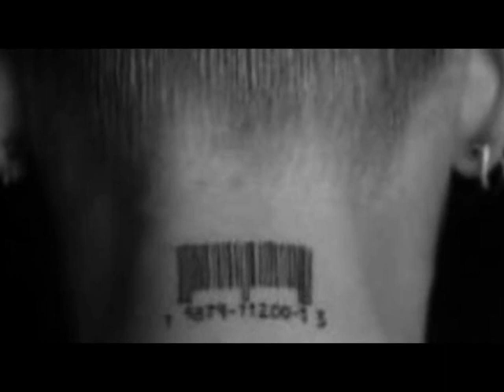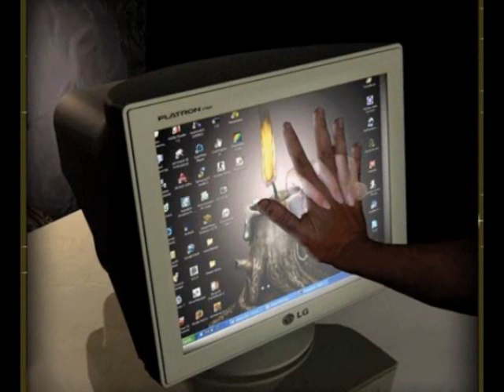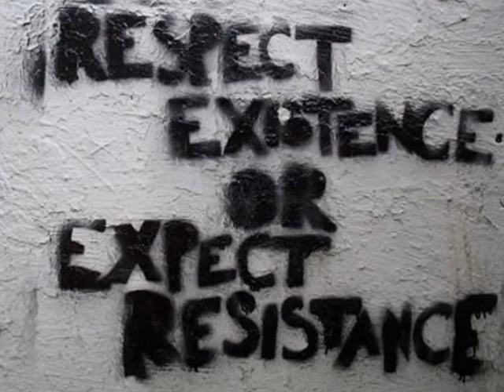Welcome in Zombie Land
dédicace à tous ceux qui le rendent invivable pour toutes les espèces de ce monde
on vous décerne la palme d'or dur.